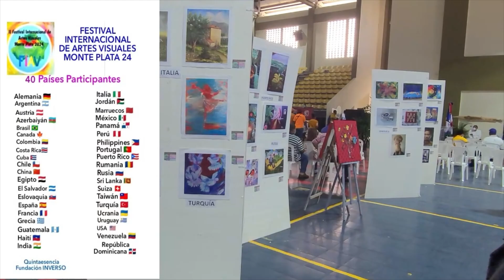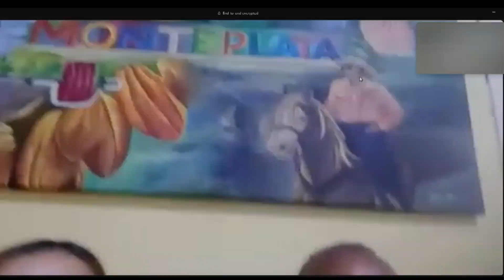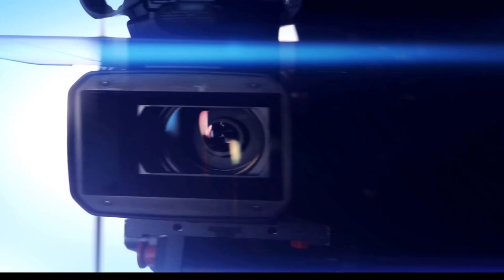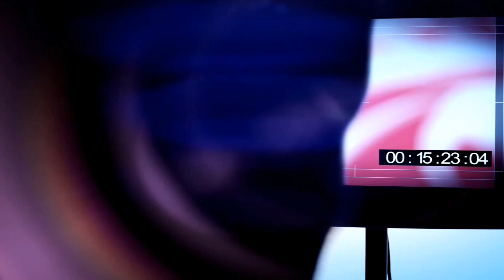UNA NOCHE DIFERENTE CON SOCRATES TRONCOSO & KALISA